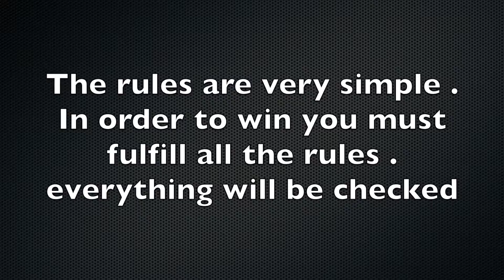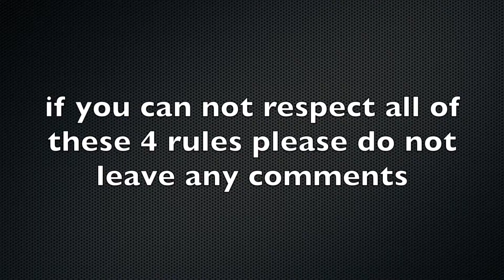gut International Giveaway Sponsored by banggood.com( CLOSED) Rezension